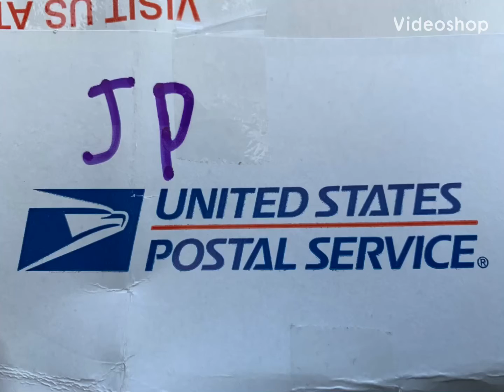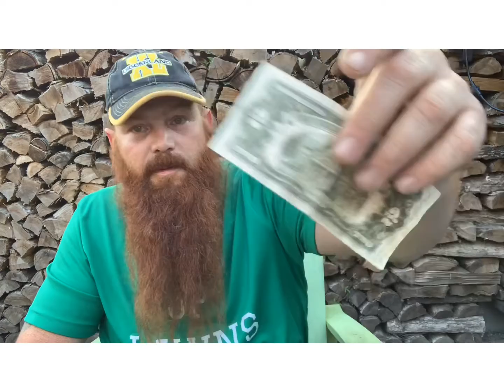Mail Call!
Opening some mail from fellow YouTube channels